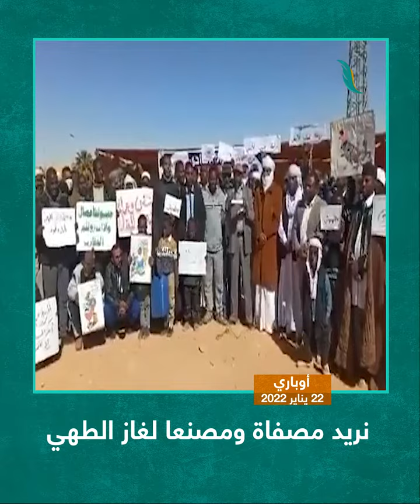حراك الوادي بمدينة أوباري يطالبون حكومة الوحدة الوطنية بتعيين أبنائهم في الحقول النفطية المجاورة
شاهد | حراك الوادي بمدينة أوباري يطالبون حكومة الوحدة الوطنية بتعيين أبنائهم في الحقول النفطية المجاورة وإنشاء طريق أوباري

ــــــــــــــــــــــــــــــــــــــــــــــــــــــــــــــــــــــــــ
ــــــــــــــــــــــــــــــــــــــــــــــــــــــــــــــــــــــــــ
يمكنكم تحميل تطبيقنا TANASUH TV على الهواتف الذكية: